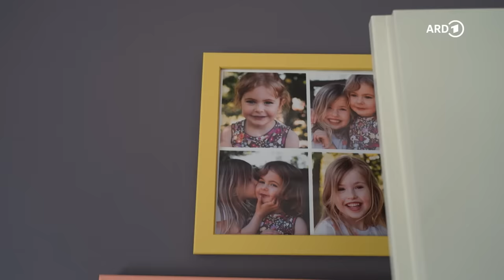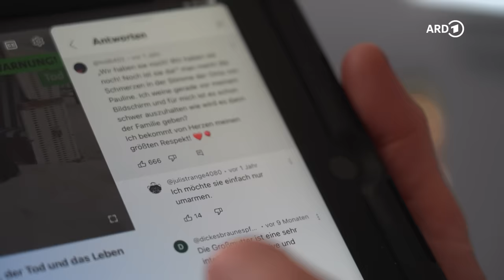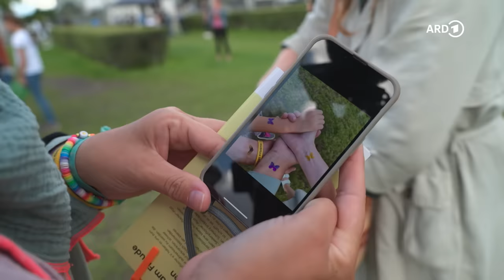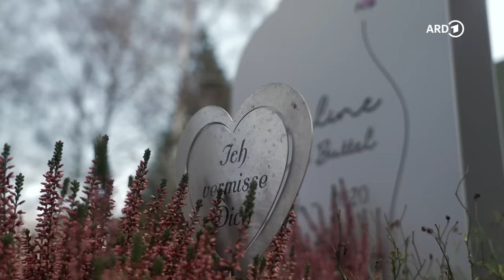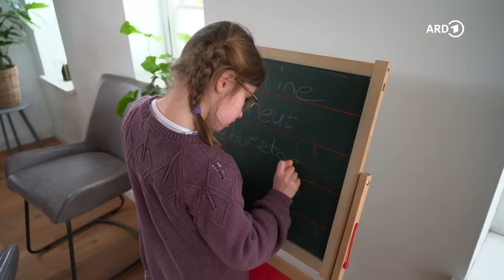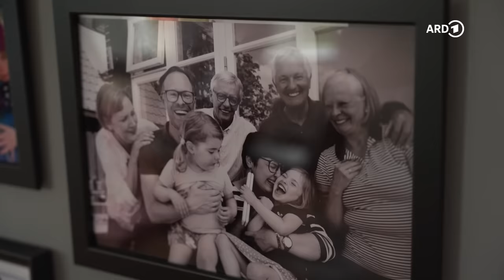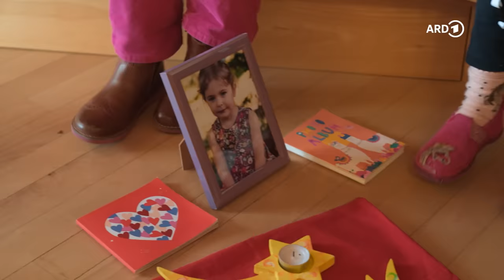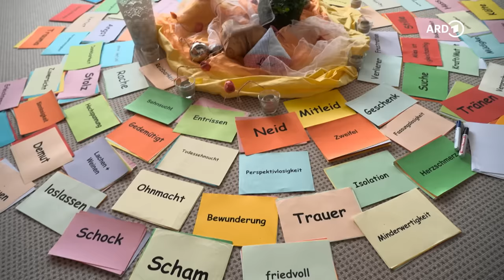Trauer und Freude teilen - Pauline, der Tod und das Leben | 4/4 | WDR Doku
Alle Folge der Serie 'Pauline, der Tod und das Leben' findet ihr
„Warum guckst du die Wolken an?“, fragt die Autorin. Die siebenjährige Edda antwortet: „Weil ich mir vorstelle, dass Pauline auf den Wolken schwebt.“ Pauline ist Eddas kleine Schwester und mit vier Jahren an einem unheilbaren Hirntumor verstorben. Edda bewohnt nun zwei Kinderzimmer und lässt die Tür für Pauline immer offen, falls sie von den Wolken runter zu ihr kommen möchte. In den ersten drei Folgen der Serie „Pauline, der Tod und das Leben“ begleiteten wir Pauline, ihre Eltern Julia und Simon sowie Edda durch die Zeit der Erkrankung, Paulines Tod und die ersten Monate danach. Ein Jahr später besucht die Autorin die Familie wieder, will wissen, wie sie mit dem Verlust zurechtkommt, wie sie ihr Leben jetzt gestaltet. Julia, Simon und Edda „funktionieren“, wie sie sagen, haben schöne, manchmal sogar wieder glückliche Momente. Aber die Trauer ist immer bei Ihnen.

Alle drei sind bisher nicht in Therapie gegangen. Julia hat aber von mehrwöchigen Reha-Aufenthalten für trauernde Familien erfahren, daran ist sie interessiert. „Kurz nach Paulines Tod sagte man uns, wir seien viel zu früh dran, jetzt sind wir zu spät, es gibt Wartelisten bis zu 2 Jahren für einen Reha-Platz“, sagt sie. Außerdem gibt es mittlerweile nur noch eine Klinik in ganz Deutschland, die Trauerbegleitung für verwaiste Eltern und Geschwister anbietet. Die zweite Reha-Klinik musste wegen Personalmangel schließen. Julia versucht, einen der begehrten Plätze zu bekommen. Sie fühlt sich in ihrem Alltag eigentlich ganz gut, ist sich aber selbst nicht sicher, ob sie ihrem Gefühl trauen kann und nicht irgendwo doch noch etwas Unbearbeitetes lauert. Simon möchte gern Ballast loswerden, den er seit Paulines Tod mit sich herumträgt, er hat nicht mehr dieselbe Energie wie früher. Und Edda hat Zeiten großer Wut und Traurigkeit. Die Familie möchte sich deshalb an einem anderen Ort, in einem geschützten Raum, noch einmal gemeinsam Zeit für ihre Trauer nehmen. Ob die Reha ihnen helfen kann auch Freude wieder ohne schlechtes Gewissen zuzulassen?

Julia und Simon haben auch das Gefühl, etwas gegen die Ohnmacht, die sie seit Paulines Tod empfinden, tun zu müssen und schließen sich einer Initiative an, die das Thema „Kinderkrebs“ in die Öffentlichkeit bringen will. Dort treffen sie andere Eltern und Familien mit einem ähnlichen Schicksal. Und sie sind überrascht, wie gut ihnen der Austausch tut, denn hier können sie Trauer und Freude mit anderen Beteiligten teilen.

🎥   Ein Film für Menschen hautnah von Heike Schieder.